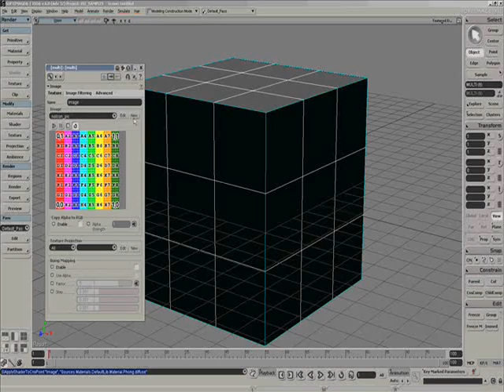LETS HELP DAN AGIAN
texturing time, 40 seconds tutorial fun.